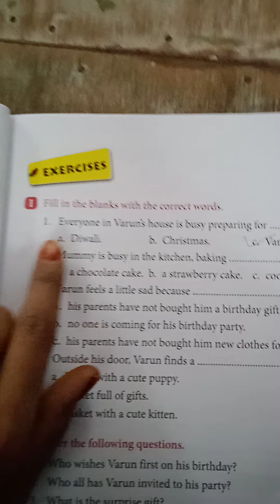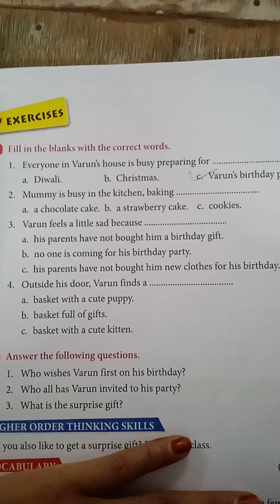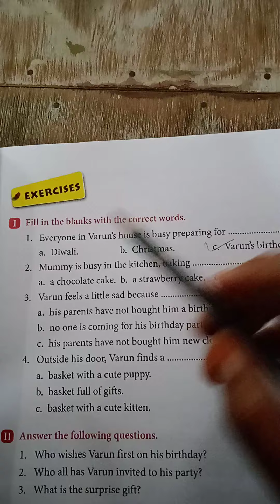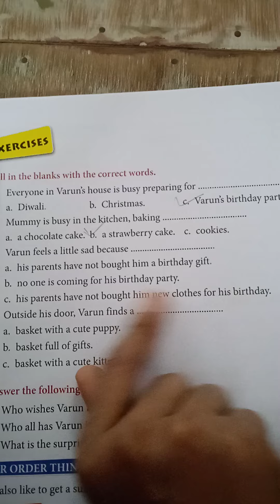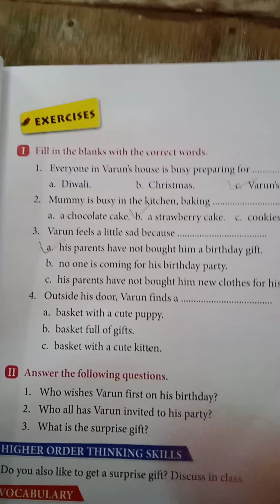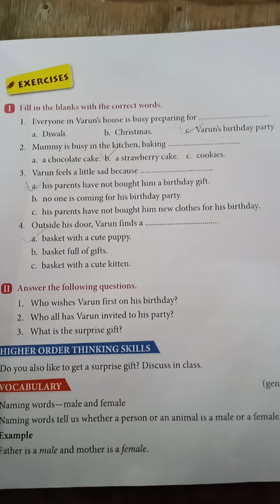STD-1 subject- english ch-6 VARUN'S birthday gift (part-4)